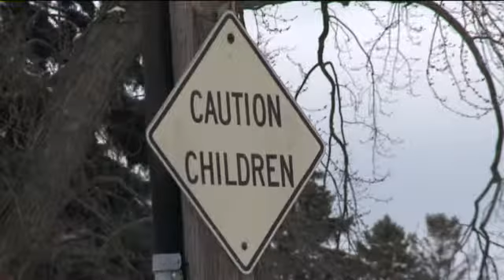Gary Becker moves into Racine neighborhood